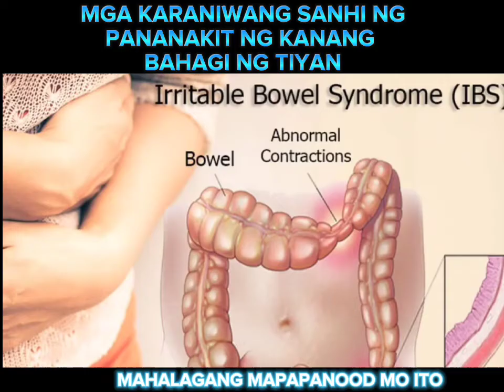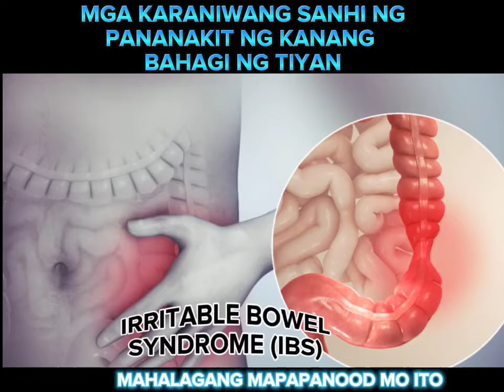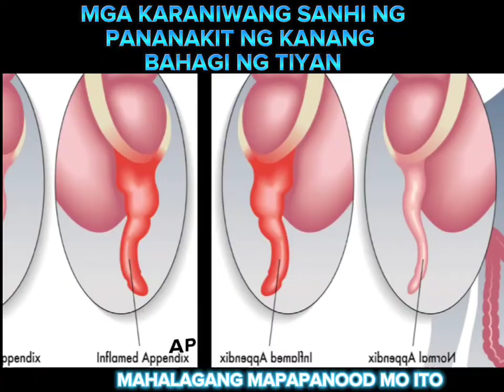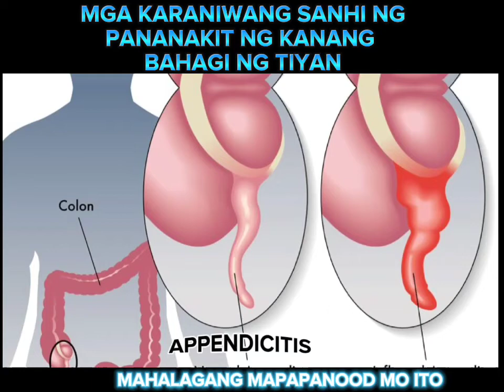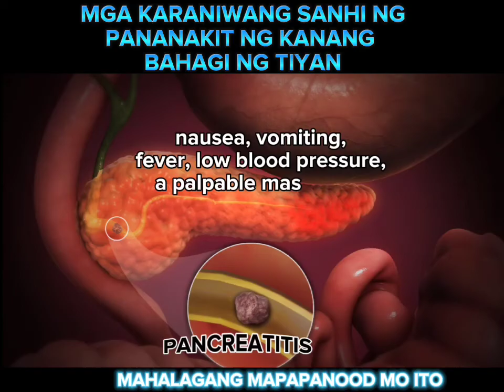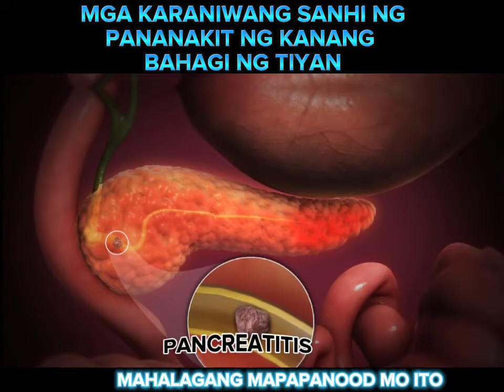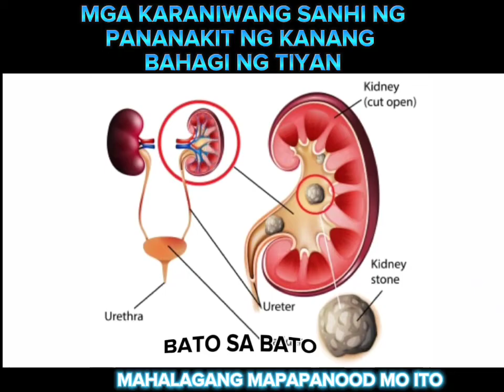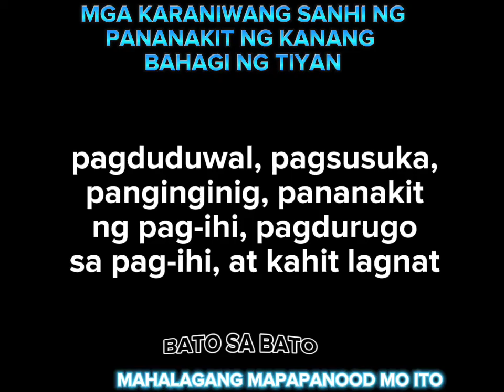Eto pala ang mga sanhi kung bakit nakakaranas ng Pananakit sa kanang bahagi ng Tiyan,Goodvibes2.0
Eto pala ang mga sanhi kung bakit nakakaranas tayo ng Pananakit sa kanang bahagi ng Tiyan,at ano ang dapat gawin,